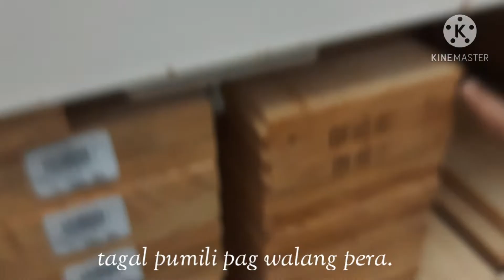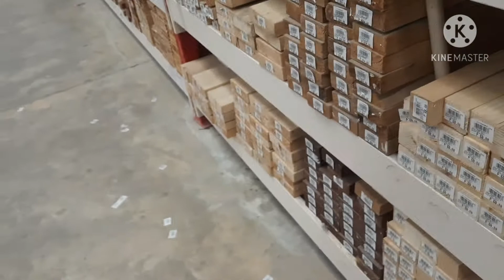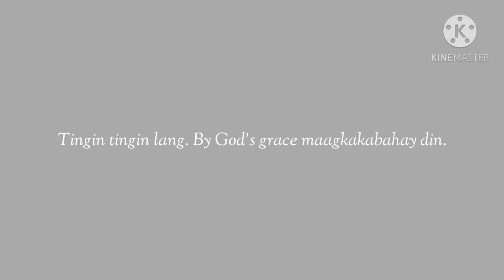Tingin tingin ng mga materials para sa bahay || joy guiregay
Looking for materials for the house that will be our home if God allows.

Hope you enjoy a short trip during this very hard time of pandemic.